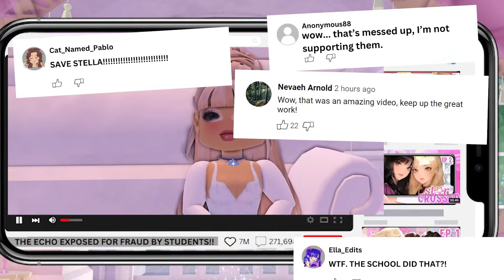STAR CROSSED - EPISODE THREE 👑 (RH Royale High Voice Acted Roleplay Series) 👑 New School Campus 3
Imagine becoming a *viral internet sensation* overnight after your friend exposed all your secrets out to the public on a livestream? That's exactly what happened to Stella. At The Echo -- *a school ONLY for the super famous or rich* -- _attending it is basically  like winning the lottery!_ Ava soon finds herself in this world previously reserved for the elite under the conditions that she has to pretend to be someone she isn't--someone famous -- in order to remain a student at the school. 💖👑

Only a few weeks in and already knee-deep in controversy and outburst, becoming the next *viral sensation* overnight -- although not in the way she had originally anticipated of course. 🎬📸 Because of this, Stella finds herself making the hardest choice she's ever had to face in order to save other students attending _The Echo_ secretly like her. She gets cancelled. And what do you do in such a situation? Go. Off. Grid.

Stella finds herself right back where she started not after long in New York 🌃🗽 with more fame than she could have ever even imagined possible: after all they do say that "all publicity is good publicity" _but is it really?_ not in this case. Her dreams become crushed once she realizes just how much her life has changed in ways she cannot even comprehend, now permanently living in the lime light and never able to shield her eyes from it.

Some of her  _friends_ have also seen her struggles with fame, 🌟💫 despite this, they still seem to have a different plan in mind for her when it comes down to it--do they really want to help her, or is self-interest at the top of their lists?

Now under the spotlight, Stella wonders whether she'll ever truly be shielded from the paparazzi and curious onlookers, or if, in the end, it was all just a clever façade of celebrity glamour.

Royale High Campus 3 ROBLOX Voice Acted Roleplay Series 2024 Episode One 1 Episode Two 2 Episode Three 3

✨ NEW ROYALE HIGH ROLEPLAY EPISODES WEEKLY ✨
♡ Turn notifications on so you never miss new content! 😉✨
► MY ROBLOX ACCOUNT
♡ I accept all friends requests!